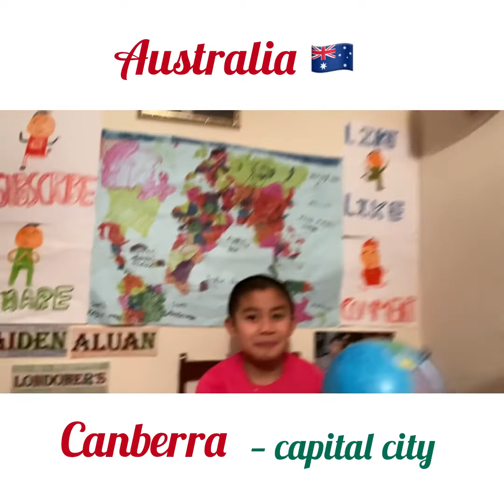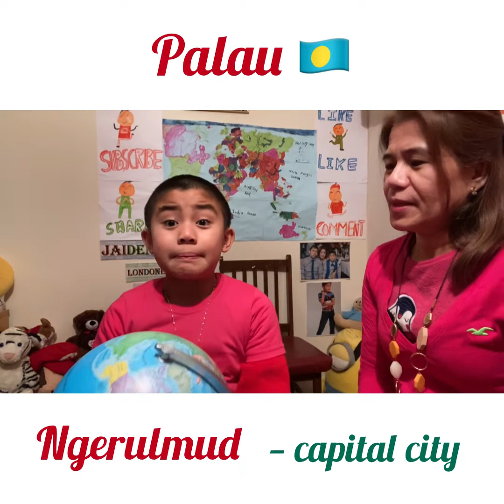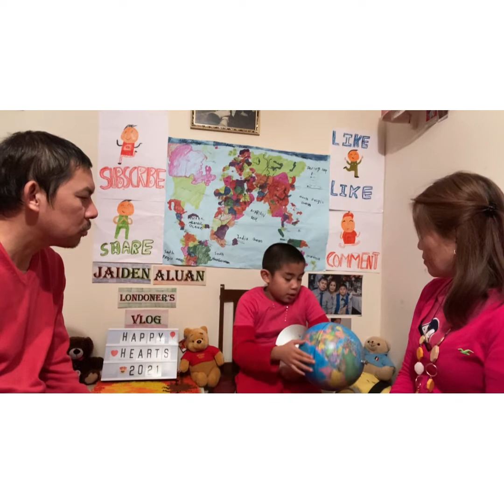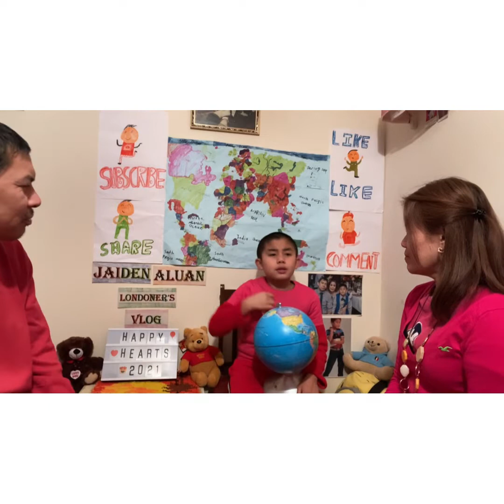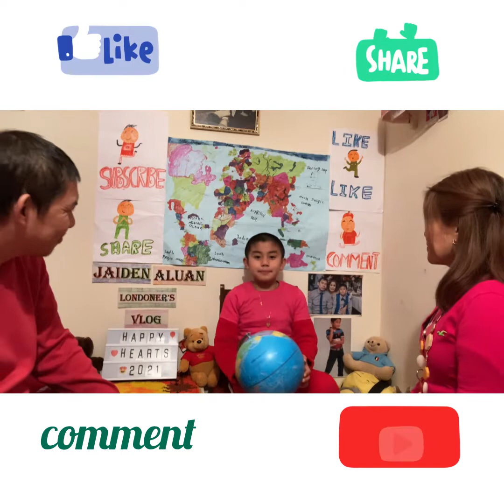The Continent of Oceania World 🌎 Map challenge Countries & capital cities The Globe location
Oceania is a geographic region that includes Australasia, Melanesia, Micronesia and Polynesia. Spanning the Eastern and Western Hemispheres, Oceania has a land area of 8,525,989 square kilometres and a population of over 41 million.

Australia & Oceania. Australia is the largest landmass on the continent of Australia. Oceania is a region made up of thousands of islands throughout the Central and South Pacific Ocean.

What countries comprise Oceania?
From sources across the web
image of Australia

Australia
image of Micronesia

Micronesia
image of New Zealand
mch.govt.nz
New Zealand
image of Fiji
Fiji
image of Papua New Guinea
Papua New Guinea
image of Tonga
Tonga
image of Samoa
Samoa
image of Solomon Islands
Solomon Islands
image of Marshall Islands
Marshall Islands
image of Palau

Palau
image of Vanuatu
anuatu
image of Kiribati
Kiribati
image of Nauru
Nauru
image of Tuvalu
vilagbarangolo.blog.hu
Tuvalu
image of New Caledonia
New Caledonia
image of Guam
Guam
image of American Samoa
American Samoa
image of French Polynesia
French Polynesia
image of Cook Islands
Cook Islands
image of Northern Mariana Islands
Northern Mariana Islands
image of Niue
Niue

world map challenge # can you beat a child? The Continent of Oceania the counties and capital cities , The Globe locations

by Jaiden Aluan Londoner’s vlog- British Filipino young blogger